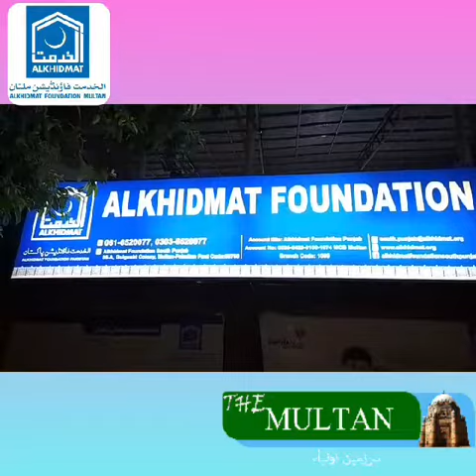Alkhidmat Foundation Orphan care Program Multan Meat Distbuation among Orphan Children